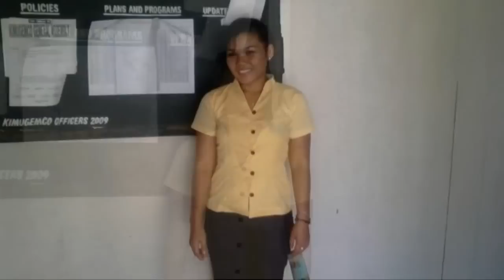"Bukidnon State University "kinoguitan External Campus